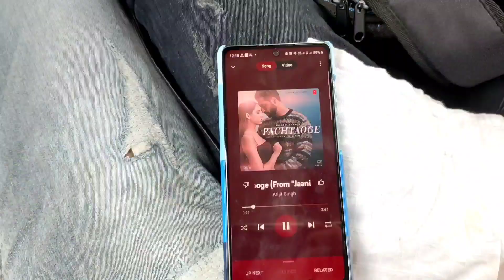Top Food Places In Indore - Apna Sweets, Shri Gurukripa, Tinku's Cafe | Tasty Food In Indore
Indore and food goes hand in hand. Watch this vlog to know more :-)